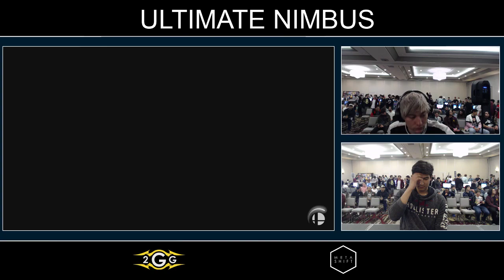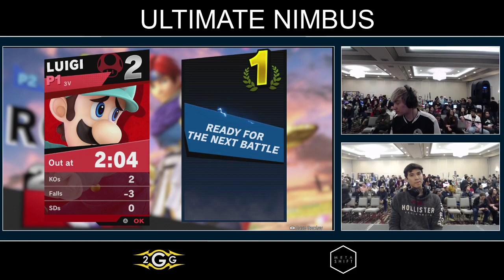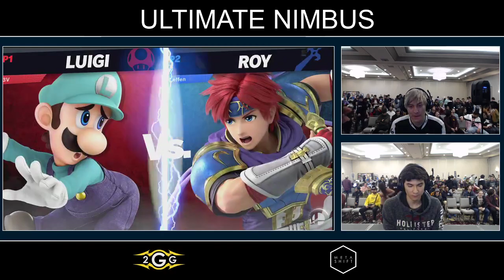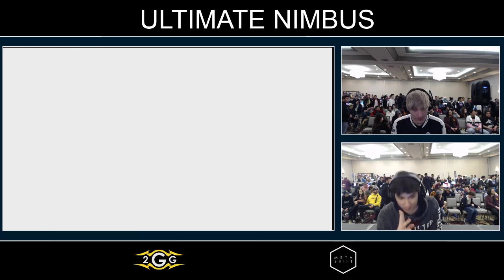Ultimate Nimbus - DNS | 3FastsSanic (Luigi) Vs. TSM | Leffen (Roy) Pools - Smash Ultimate